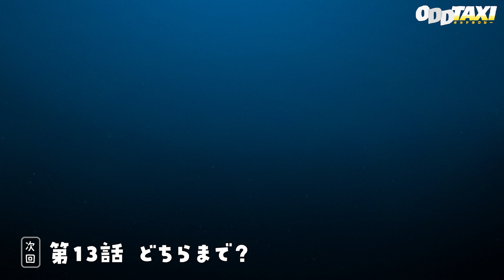【オッドタクシー​​​​​】第13話予告ロングver.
TVアニメ「オッドタクシー」第13話予告ロングver.を公開です！
次回は6月28日(月)26時より放送スタート！
お楽しみに！

第13話「どちらまで？」
小戸川は今日も色々な客を乗せる。

◯「オッドタクシー」ビジュアルコミック＆DVD付き特装版販売中！
★ご購入＆ご予約はこちら

●発売日
1巻　2021年5月19日
2巻　2021年6月16日
3巻　2021年7月21日
4巻　2021年8月18日

●商品概要
‹通常版›
仕様：キャラクターデザイン・中山裕美描き下ろしイラストカバー
価格：1,650円(税込)
収録話数：各3話分収録（1巻のみ4話分収録）
‹DVD付き特装版›
価格：3,850円(税込)
キャラクターデザイン・中山裕美描き下ろし特製ボックス入りの特別仕様
内容：ビジュアルコミック、DVD（各3話分収録　※1巻のみ4話分収録）、特製ポストカード2枚セット
※商品仕様・特典内容は予告なく変更になる可能性がございます。
※法人別オリジナル特典は後日発表いたします。

TVアニメ「オッドタクシー」2021年4月からテレビ東京・AT-Xにて放送決定！
脚本は「セトウツミ」「ブラック校則」の此元和津也、主演キャストは花江夏樹、音楽はSUMMITよりPUNPEE＆VaVa＆OMSBが担当！

公式Instagram　@oddtaxi_
公式TikTok　@oddtaxi

▼あらすじ▼
お客さん、どちらまで？
見慣れた街のはずなのに、この街は少しなにかが違う気がする。

平凡な毎日を送るタクシー運転手・小戸川。身寄りはなく、他人とあまり関わらない、少し偏屈で無口な変わり者。趣味は寝る前に聞く落語と仕事中に聞くラジオ。一応、友人と呼べるのはかかりつけでもある医者の剛力と、高校からの同級生、柿花ぐらい。
彼が運ぶのは、どこかクセのある客ばかり。バズりたくてしょうがない大学生・樺沢、何かを隠す看護師・白川、いまいち売れない芸人コンビ・ホモサピエンス、街のゴロツキ・ドブ、売出し中のアイドル・ミステリーキッス…何でも無いはずの人々の会話は、やがて失踪した1人の少女へと繋がっていく。

◯地上波
テレビ東京　毎週(月)26時00分～放送
◯ＣＳ
AT-X　毎週（水）23時30分～放送
リピート放送：毎週（金）11:30／毎週（火）17:30
※週1話ずつ３回放送
◯配信
Amazon Prime Videoにて見放題独占配信中　毎週(月)26時30分更新

【キャスト】
小戸川：花江夏樹
白川：飯田里穂
剛力：木村良平
柿花：山口勝平

二階堂ルイ：三森すずこ
市村しほ：小泉萌香
和田垣さくら：村上まなつ
三矢ユキ：鬼頭明里

大門兄：昴生（ミキ）
大門弟：亜生（ミキ）
柴垣（ホモサピエンス）：ユースケ（ダイアン）
馬場（ホモサピエンス）：津田篤宏（ダイアン）
樺沢：たかし（トレンディエンジェル）
タエ子：村上知子（森三中）
福本（煩悩イルミネーション）：高井佳佑（ガーリィレコード）
近藤（煩悩イルミネーション）：フェニックス（ガーリィレコード）

ドブ：浜田賢二
今井：酒井広大
田中：斉藤壮馬
山本：古川　慎
関口：堀井茶渡
黒田：黒田崇矢
笑風亭呑楽：大塚芳忠
花音：汐宮あまね
玲奈：神楽千歌

ヤノ：METEOR

長嶋聡：高杉真宙（特別出演）

【スタッフ】
企画・原作：P.I.C.S.
脚本：此元和津也 (P.I.C.S. management)
監督：木下 麦（P.I.C.S.）
副監督：新田典生
キャラクターデザイン：木下麦・中山裕美
美術監督：加藤賢司
色彩設計：大関たつ枝
撮影監督：天田 雅
編集：後田良樹
音響監督：吉田光平
音響制作：ポニーキャニオンエンタープライズ
音楽制作協力：SUMMIT, Inc.
音楽制作：ポニーキャニオン
アニメーション制作：P.I.C.S. × OLM

【コミカライズ情報】
小学館eコミックストア『ダルパナ』
タイトル：「オッドタクシー」
作画：肋家 竹一　原作：此元和津也 / P.I.C.S.
コミックス第2巻　6月30日発売